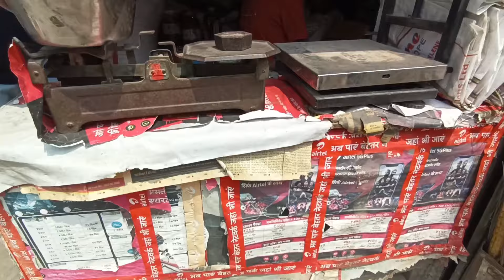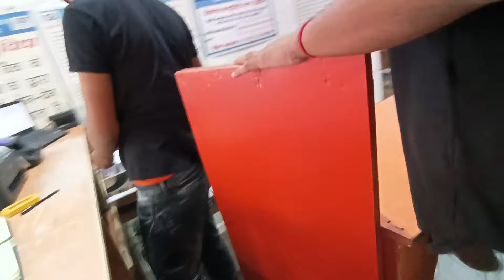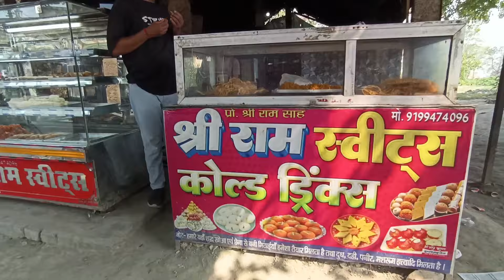✅ आज Puspha के अंदाज में 10K Subscribe ? 🔥 | Challenge 😱 Complete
Pushpa 2: The Rule is an upcoming Indian Telugu-language action drama film directed by Sukumar and produced by Mythri Movie Makers, in the company of Sukumar Writings.

The film stars Allu Arjun in titular role, alongside Fahadh Faasil, Rashmika Mandanna, Dhananjay, Rao Ramesh, Sunil, Anasuya Bharadwaj, Ajay Ghosh, and Bhanwar Singh Shekhawat, who are reprising their roles. It is the second instalment in the Pushpa film series and the second-part of Pushpa: The Rise.

Pushpa 2 the rule full movie in hindi dubbed will be released on 15 August 2024 clashing with Ajay Devgan's Singham 3.